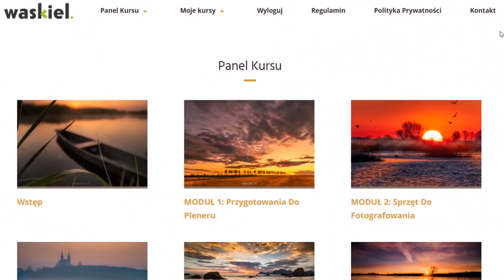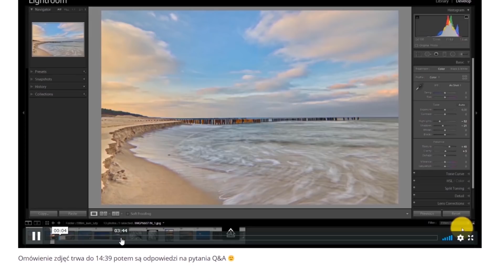Dlaczego znikną lustrzanki - vlog o fotografii #70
👉 Zapraszam dołącz do grona moich Patronek i Patronów
stając się częścią społeczności, która ma realny wpływ na moją twórczość.

Pielęgnuj Twoją Pasję i 👉 Ucz się Fotografii: Pakiet kursów fotografii /Filmy Video/
Kupując 👉 Pakiet Kurs Podstawowy+Kurs Fotografii Krajobrazowej
oszczędzisz dodatkowo kiedy wykorzystasz 👉 ten kod: zyoutube

PRAKTYCZNY PORADNIK,
👉  KTÓRY ZMIENI TWÓJ SPOSÓB FOTOGRAFOWANIA!

Markowy Vlog o Fotografii jest miejscem, gdzie odszukasz mnóstwo praktycznej wiedzy o fotografii.
Jaki obiektyw warto kupić? Wiele osób zastanawia się nad czymś uniwersalnym ale nie ma takiego obiektywu. Wszystko zależy od naszych potrzeb oraz budżetu. Warto przed zakupem zastanowić się co będzie nim fotografowane, aby uniknąć zbędnych wydatków i rozczarowania.